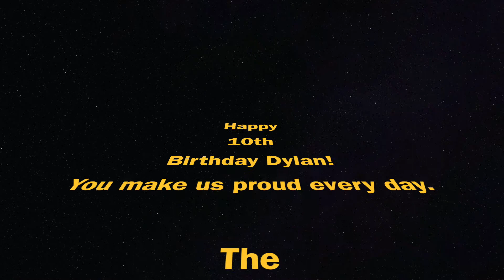Dylan is 10